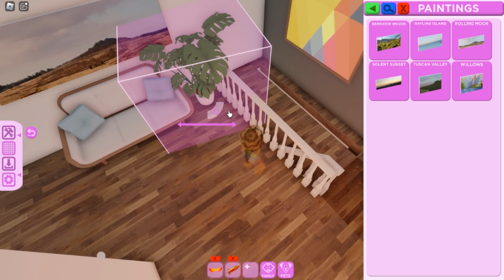Decoração casa COSY COTTAGE PARTE DE CIME - Club Roblox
Se increva para mas!!

   BYE!!!